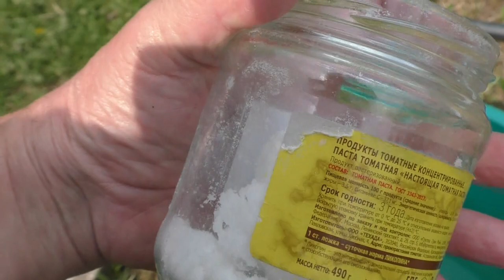ЭКСПЕРИМЕНТ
Эксперимент по очистке различных камней в щавелевой кислоте. Зайди на сайт выбери свой камень!
Драгоценные, полудрагоценные и  поделочные камни ждут Вас!
Произведение «ЭКСПЕРИМЕНТ» созданное автором по имени Владимир Маковецкий, публикуется на условиях лицензии Creative Commons «Attribution» («Атрибуция») 4.0 Всемирная.